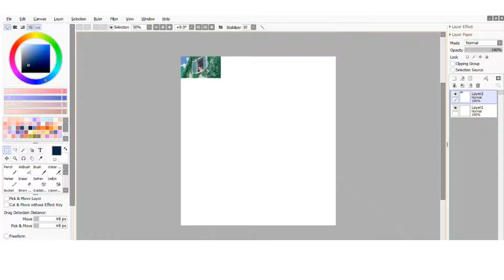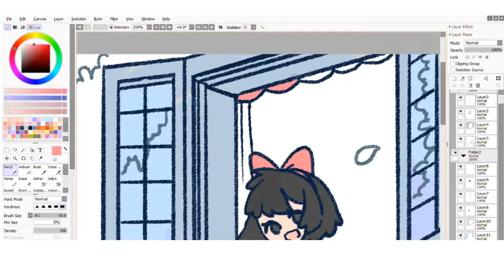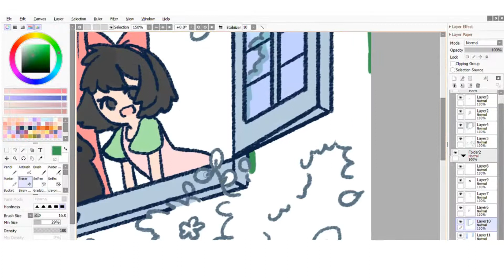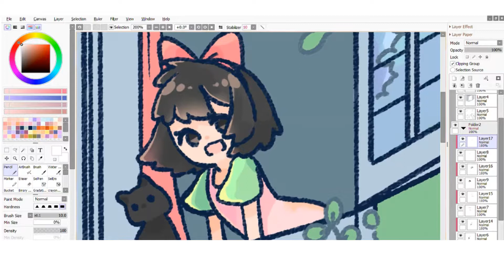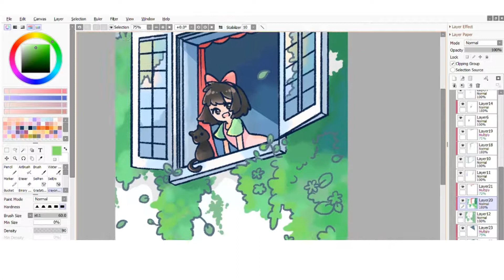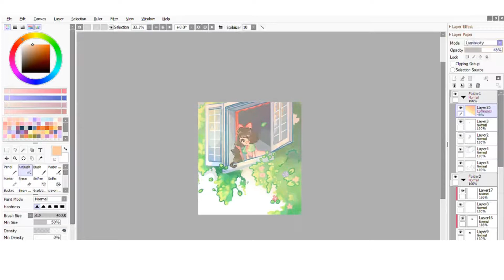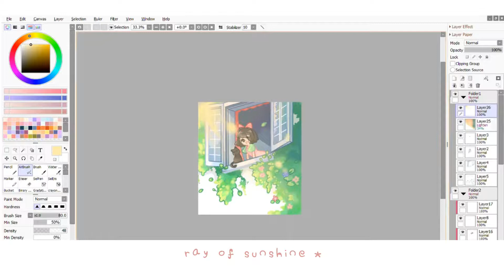❁Kiki's Delivery Service {SpeedPaint}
Hello! There is this popular trend called "Ghibli redraw" going on ^^
Looking at others beautiful fanart I get the urge to draw one too! It look so much fun♡
So here is Kiki!! She and Jiji just opening the window in the morning~

Song :
00:00
C u t e

02:19

04:20
Sunday afternoon

Thank u very much for those who read this detail till the end ;D
U guys are da best